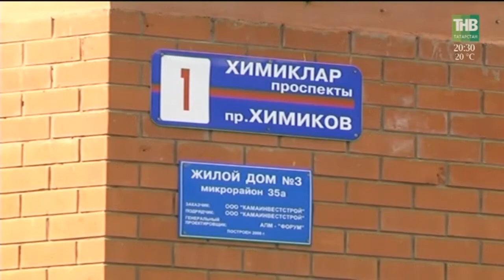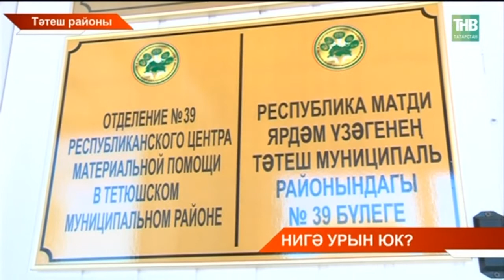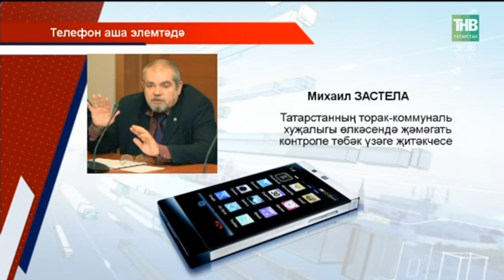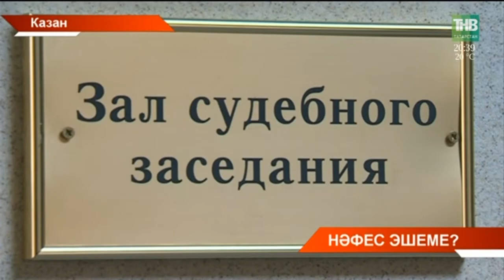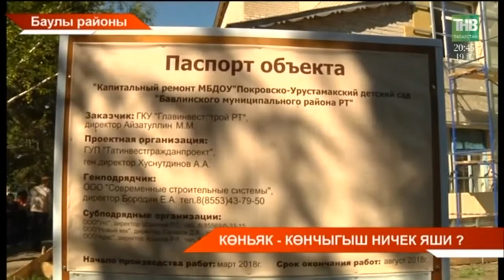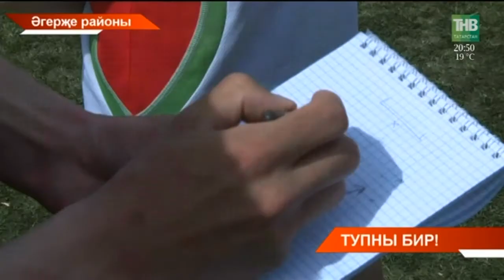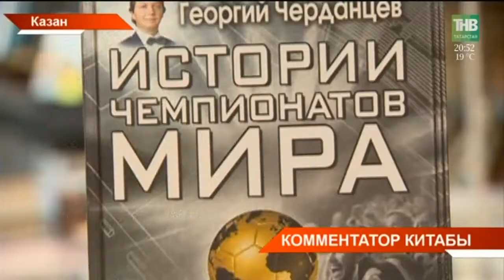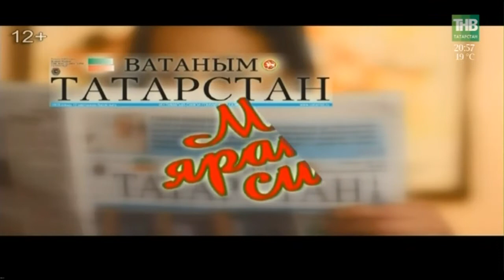Татарстан хәбәрләре 22/05/18 ТНВ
Координаты:
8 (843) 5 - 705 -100